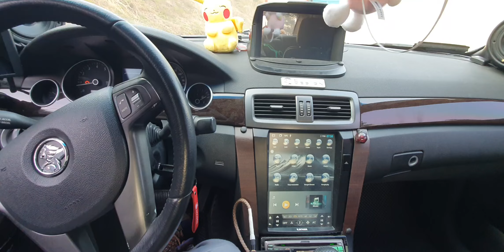alpine f1 status dai c990 pxe x09 너무 아픈 사랑은 사랑이 아니었음을 김광석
pontiac g8 android tablet
sony nw-wm1am2
alpine dvi-9990e  dai- c990
pxe - x09

(tw, mr ) alpine 3566
(mw) soundstream tra 960
(sW) soundstream tra 800
Tri ampping passive

(tw) alpine 6019
(mr) SEAS mca 12rc
(mw) SEAS exotic w8
(sW) Stroker 18 DVC